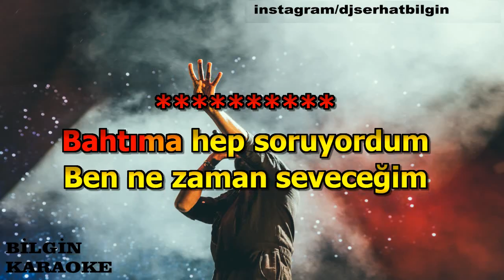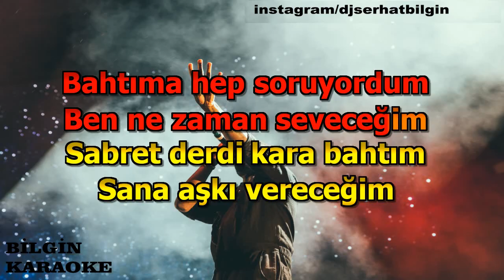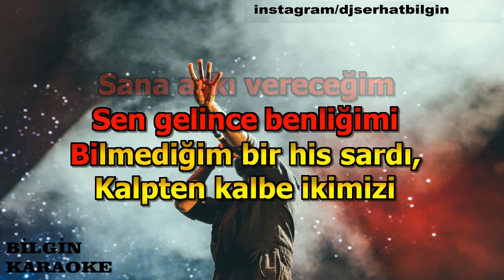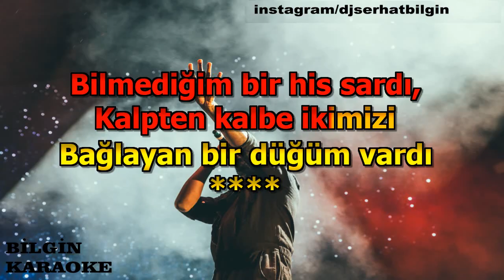Orhan Gencebay - Kördüğüm (Karaoke) Orjinal Stüdyo